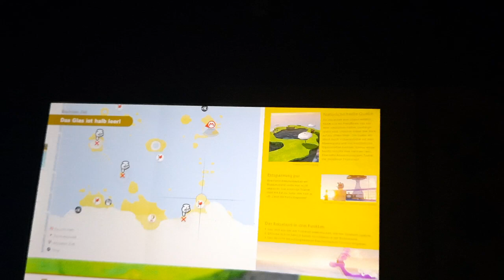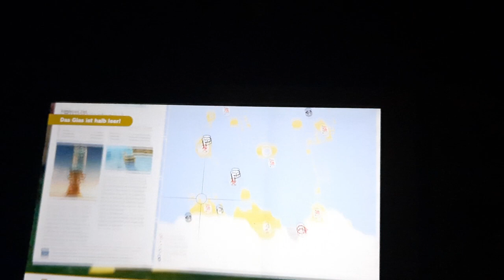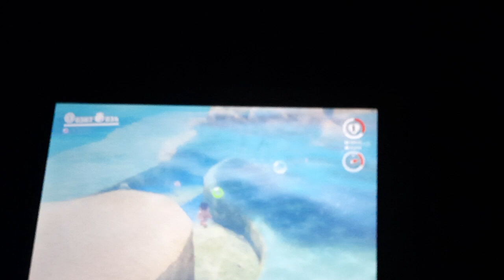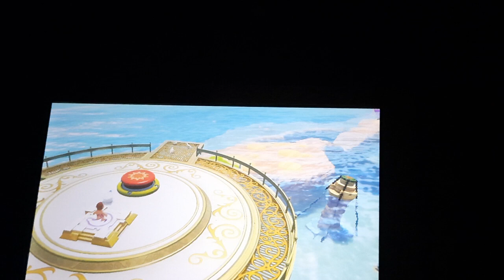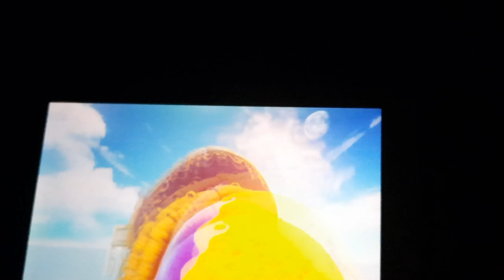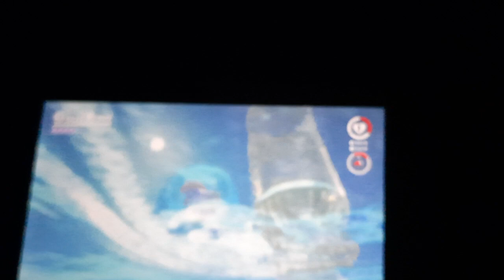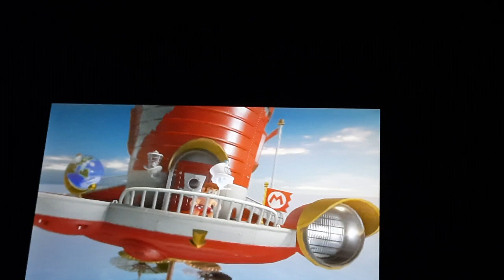Super Mario Odyssey Story LP Part 11: Mega nerviger Tintenfischbosskampf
Name des Spiels: Super Mario Odyssey
Konsole: Nintendo Switch
Publiaher: Nintendo
Entwickler: Nintendo EPD, 1-UP Studio
Erscheinungsdatum: 27.10.17